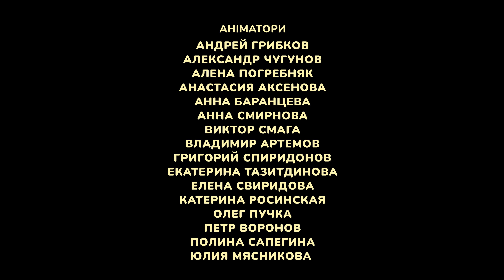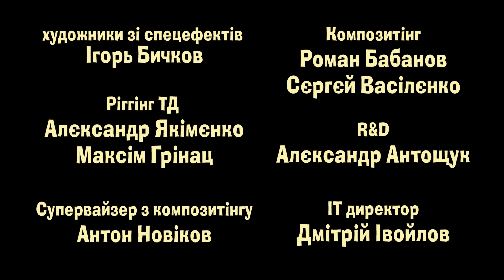4K! 💥 Маша та Ведмідь ✂️🟦 День творчості 🟩✂️(131 серія) НОВИЙ ЕПІЗОД 2024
Маша та Ведмідь. Нові серії ✨

День творчості 🟩✂️(131 серія)
Маша оголошує День творчості. Діставайте клей, олівці та всяке непотрібне – творитимемо творіння! Даремно Ведмідь намагається втекти на рибалку. Кого ж він упіймає, якщо всі його поплавці пішли на вироби? Може, Машу, щоб поставити у куток? Оце вже ні. На наших творчих конкурсах завжди перемагає дружба!

✔️Обережно, ремонт! (26 серія)